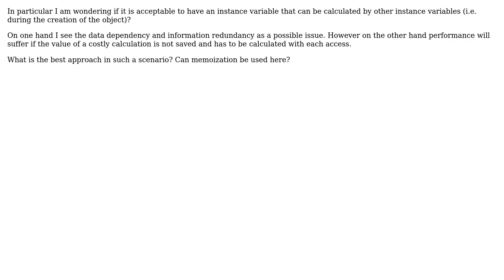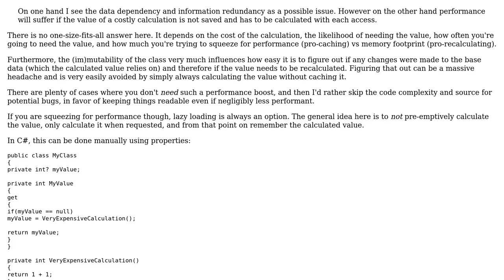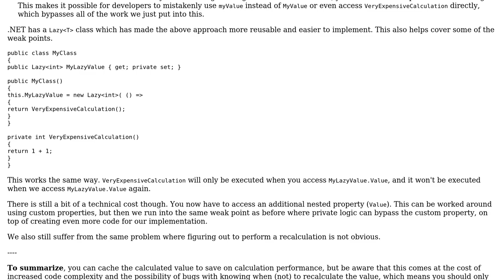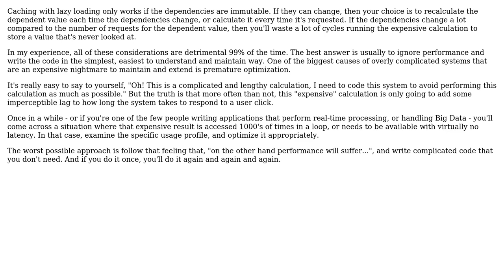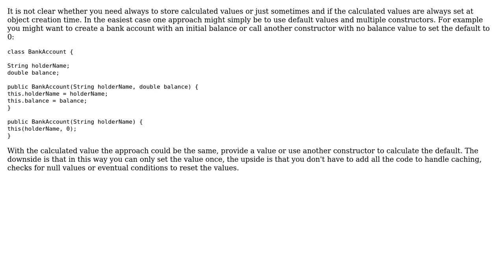Software Engineering: What is a suitable way to handle dependent instance variables?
With thanks & praise to God, and with thanks to the many people who have made this project possible! | Content (except music & images) licensed under CC BY-SA | Music | Images & others | With thanks to user Mecki user MaxxOr user FluidCode user Flater user Dave and the Stack Exchange Network Trademarks are property of their respective owners. You are responsible for your own actions.